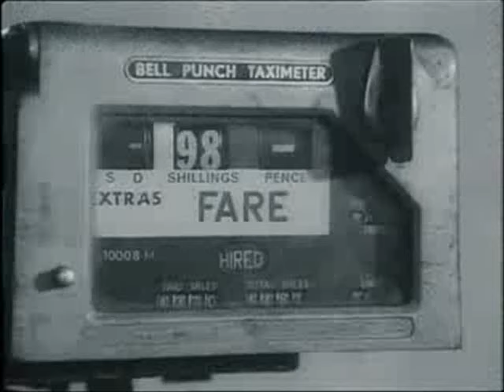Heaven 17 - Let Me Go (Remastered)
Classic video and one of the 1st songs I heard at Starck.  I remastered the audio to bring it back to CD quality.